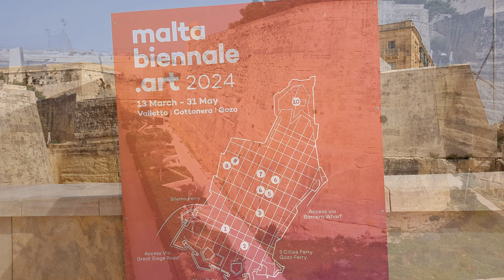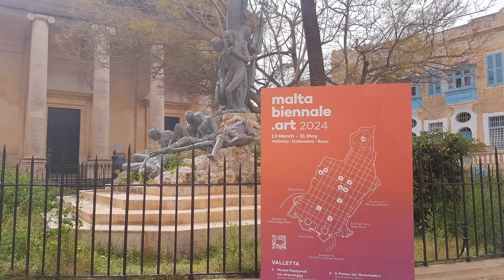Tur foto de 6 minute-Valleta-Centru,Poarta Victoria-Malta-Photo tour in 6 minutes. Victoria Gate.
Salut, sunt AsfaltTango! Bine ați venit pe canalul meu de YouTube. Aici găsiți informații variate, de la locuri frumoase pe care le-am explorat până la aspecte tehnice legate de pasiunile și abilitățile mele. Dacă aveți sugestii sau propuneri, nu ezitați să mă contactați la adresa de email. Vizionare plăcută!

Aștept cu interes impresiile voastre în comentarii. Feedback-ul vostru este important pentru mine, fie că v-a plăcut sau nu. Sunt deschis la orice idee de conținut sau colaborare. Mulțumesc anticipat!

Hello, I'm AsfaltTango! It's a general information channel where I share places and roads I've explored and enjoyed. You can also find some technical aspects related to my passions and skills.

I look forward to hearing your impressions in the comments. Whether you liked it or not, your feedback is important. I'm open to any ideas for content or collaboration. Thanks in advance!

Copyright issues!🚫 If you have any problem with copyright issues, or question please do not report me, take your time to contact us via mail, and we will response within 72h - 💌 💌Best Regards!